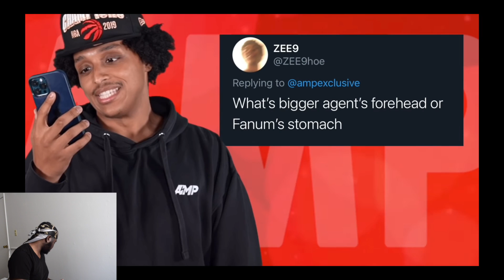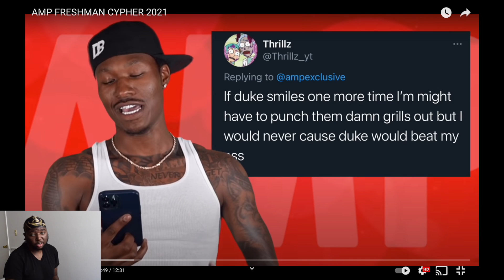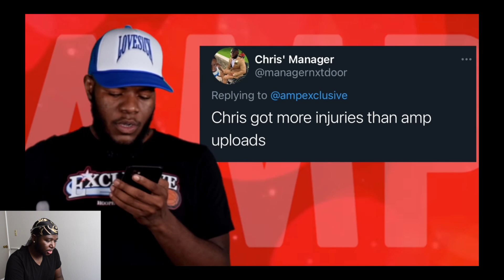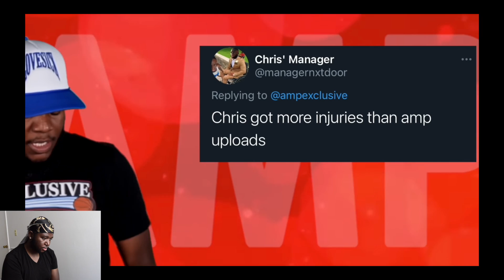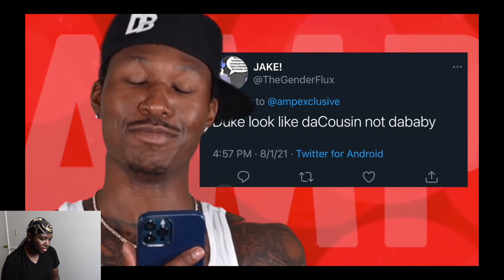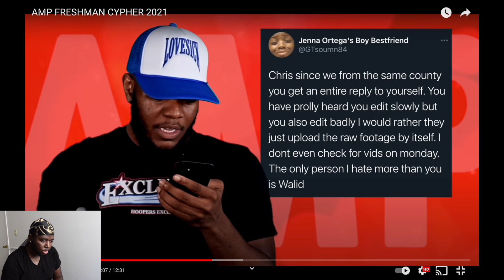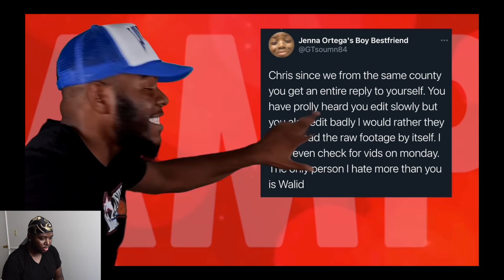Amp Rap Cypher Freestyle (reaction)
I N S T A G R A M : _swifty_jojo
T W I T T E R : Swifty_jojo
S N A P C H A T : swifty_jojo
T I K T O K : Swiftyjojo
T W I T C H